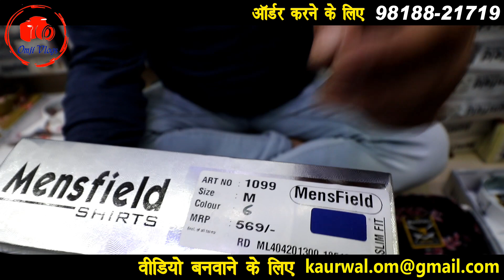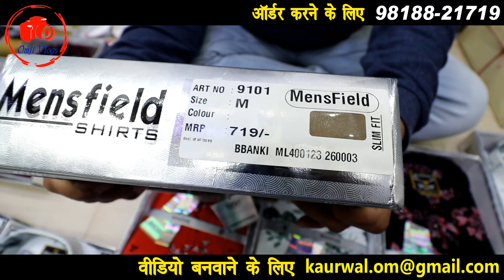shirts wholesale market | Gandhi Nagar Cloth market | shirts manufacturer | shirt factory in Delhi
SHOP NAME - WADHWA GARMENT

SHOP ADDRESS:- IX/6855, MAIN ROAD, GANDHI NAGAR DELHI -110031

 h\u0026m,H\u0026M plus